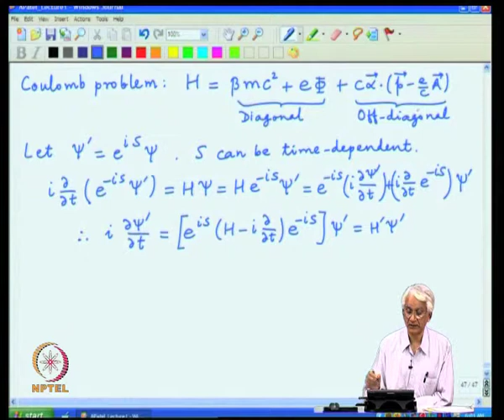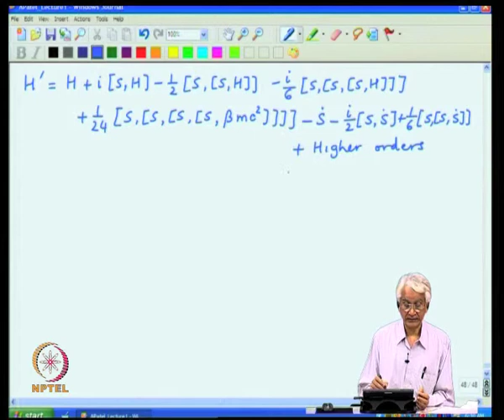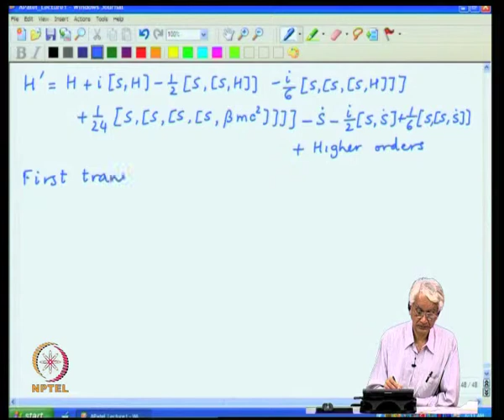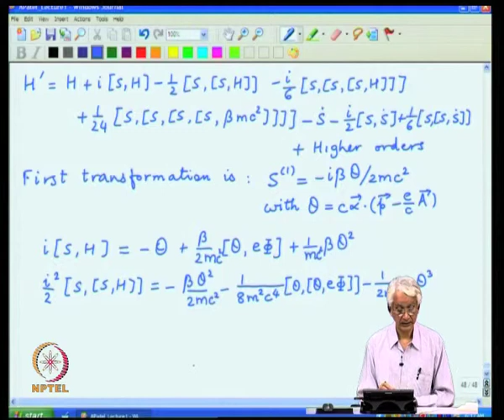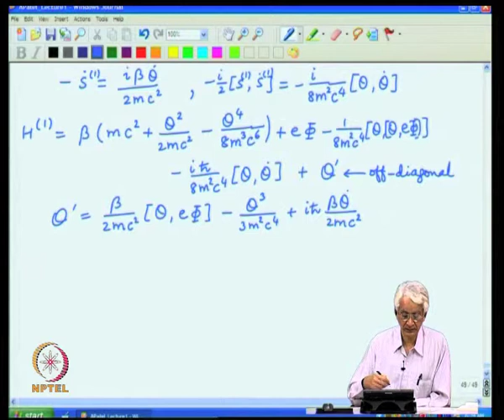Mod-01 Lec-09 Non-relativistic reduction, The Foldy-Wouthuysen transformation